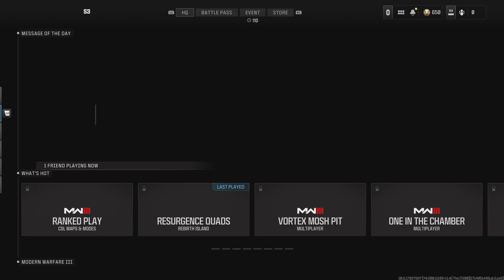Nice sniping (multi)